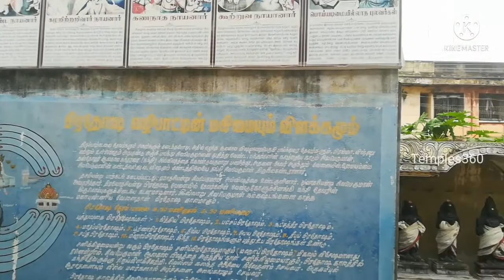Avatar of Lord Shiva Sarabeshwarar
Arulmigu Sivaloganathar Temple Located in Pattampakam Cuddalore district .
Separate Sanidhanam  for Sarabeshwarar  is present here

Sivaloganathar temple is a historic temple with 3sthala Viruksham Vilvam, Vanni ,Sarakondrai.

Here Sarabeshwarar had been worshipped by all people as like Tirubuvanam Sarabeshwarar present here.
Sarabeshwarar
An Avatar of Lord Shiva with 4hands 4legs, Yazhi(ancient Giant animal) shaped Body, Eagles Nose and Wings, sharp teeth and long tongue.

Avatar of Narasimma killed Eraniyan after killing Eraniyan, Narasimma had  Too much of angry , all people, Devars, Bhramma ,Mahalakshmi reached Shiva and requested him to control angriness of Narasimma so he took and avatar called Sarabeshwarar

Sarabeshwarar:
He bless peoples with Happiness and peace, also he clears problems in Marriage, Politics, Cases ,Education, Businesses
Everysunday you can worship Sarabeshwarar during Ragukalam (4:30pm)

in this temple Special pooja for Sarabeshwarar is done on Sunday, Rahukalam(4:30pm)

Bus route: Cuddalore to Panruti road
5mins once bus available from both Panrui and Cuddalore.

Pattambakam Bustop
200mts walk from bustop towards Madukarai road.

Temples360.in

*For More Spiritual Content*